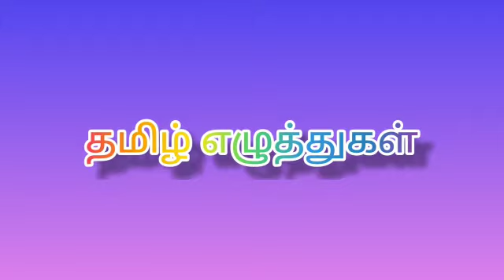தமிழ் எழுத்துகள் ...ல முதல் லௌ.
எழுத்துகளை எளிமையாக கற்போம்.